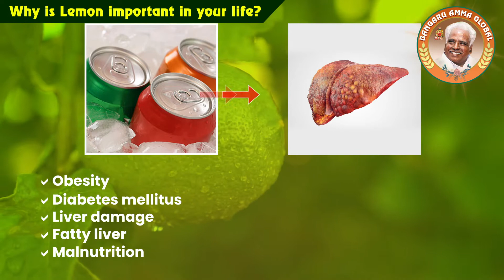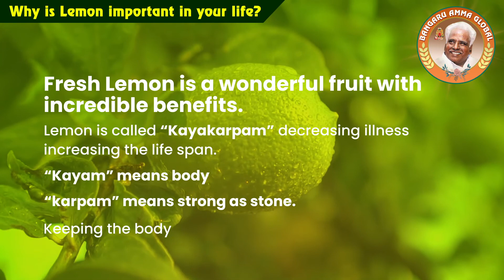Part 1 - Why is Lemon important in your life? | Food as Medicine | Om Sakthi Global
Amma's Oracle - "New diseases will arise. Old food habits are good, there is no need for chemicals. Herbal drinks are the best."

Over the years, our food habits have taken a paradigm shift, from healthy, fresh, home-cooked food to chemically treated, highly processed, factory generated, ready to eat, nutrition poor toxic food and drinks.
Packaged soft drinks contain high sugar and plenty of chemicals as preservatives, flavors, and coloring agents.
These causes build-up of toxins in the body and cause diseases like obesity, diabetes mellitus, liver damage leading to fatty liver. Malnutrition due to a decrease in the intake of healthy foods.
These soft drinks can also cause depression, sleeplessness, stroke, decrease in bone strength, and can damage heart and kidneys.
Let us move away from these chemical toxic drinks to healthy herbal options.
Fresh Lemon is a wonderful fruit with incredible benefits.  As per the tradition of siddhars, lemon is called“ Kayakarpam,”  a fruit meant specially for rejuvenation, decreasing illnesses and increasing the life span. “Kayam” means body and “Karpam” means 'strong as stone'. Hence it means keeping the body as strong as stone.